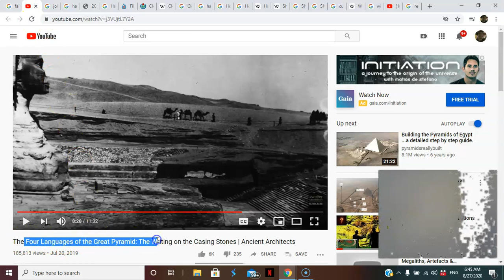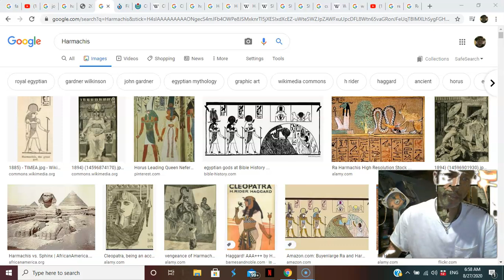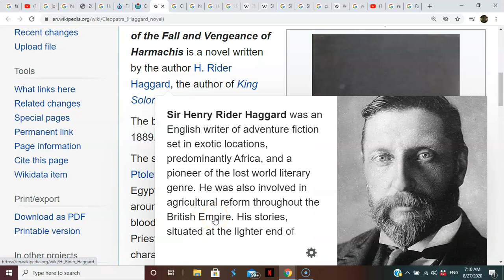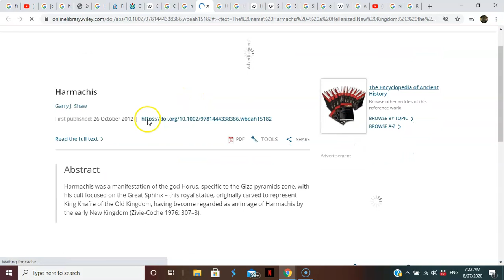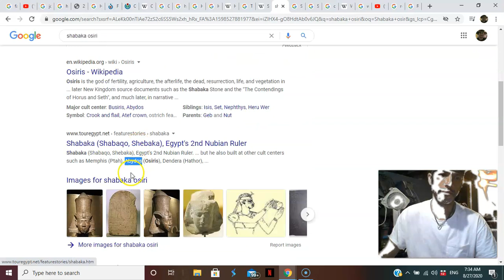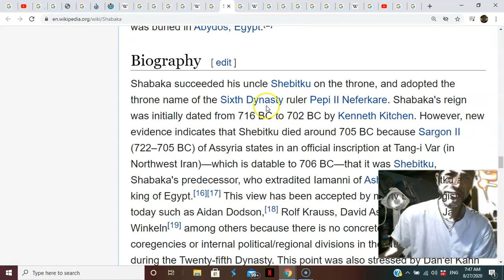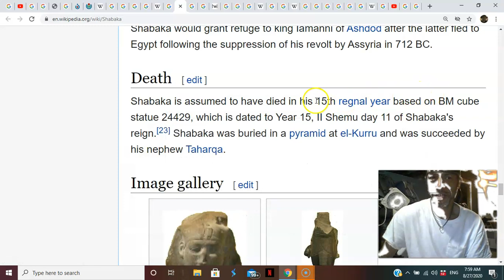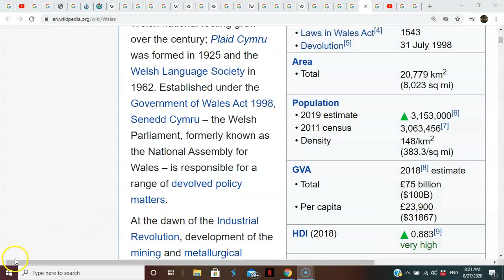A.K.A.HORUS real name: HAREMAKHET - sun god? and the FACE of the SPHINX, JUST A MAN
KHET = KMT  -  there is no KEMIT